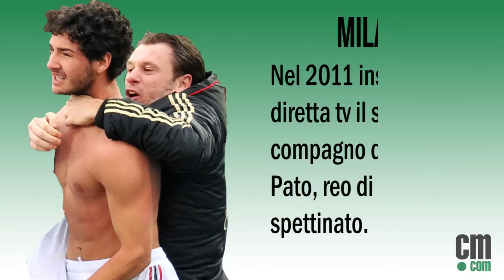Cassano colpisce ancora: le 10 'cassanate' da ricordare